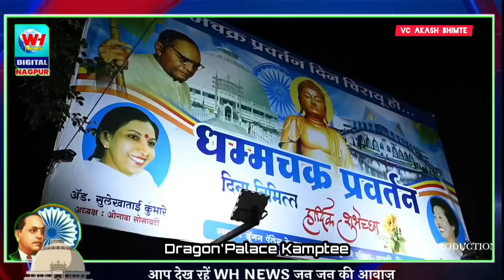Dragon Palace Kamptee | ड्रेगन पैलेस कामठी का अद्भुत नजारा देखिए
Dragon Palace Kamptee